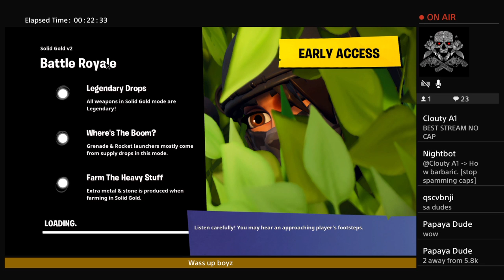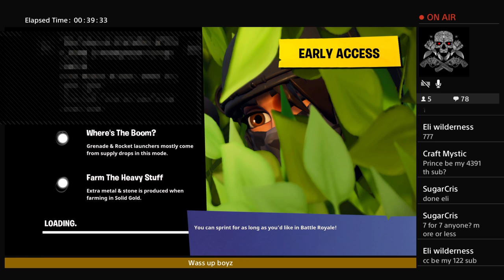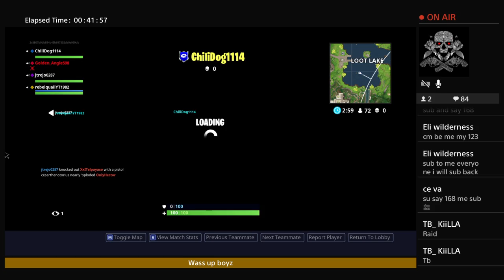fortnite with Miguel Ayala (sub4sub)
hey guys Beast Gaming i am setting up my donations today and there will be rewards if you donate to this you must copy and paste it in a new tab but anyway here are the rewards

1-10 a thank you and a shoutout
10-20 same thing but you will get instant mod
50-60 all of the same but i will raid a twitch or yt streamer of your choice.
100-200 col lab with me on ps4 live with your channel in the description.
now for the big one

1k to 10k or 20k i will make a video of me giving a certain friend of mine a gaming laptop or desktop with a 34inch 4k monitor if they want a desktop. thank you for reading the description